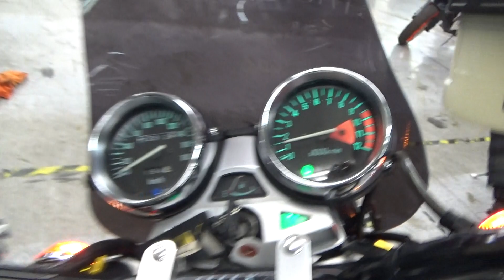2100005502979 ZEPHYR 1100RS